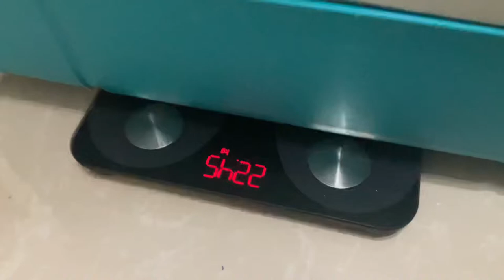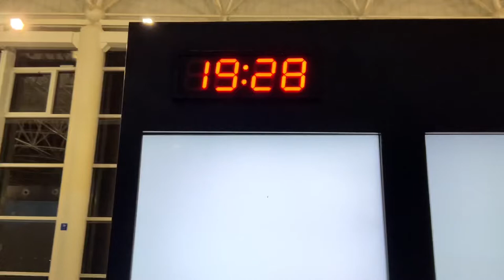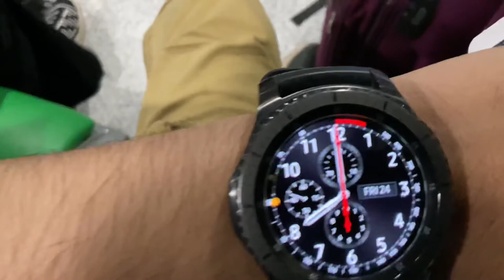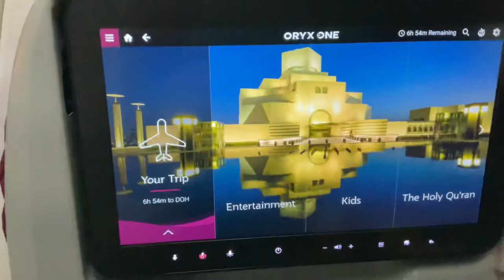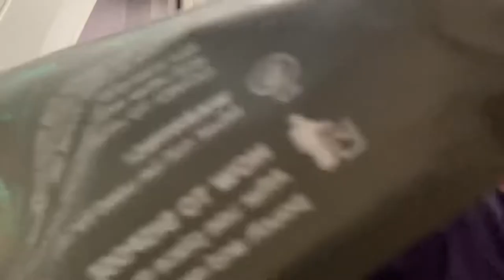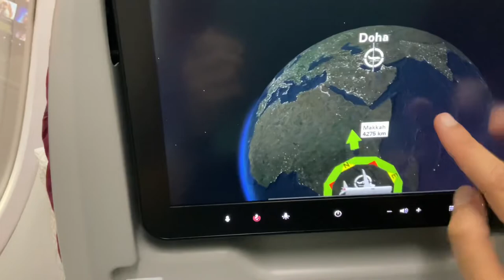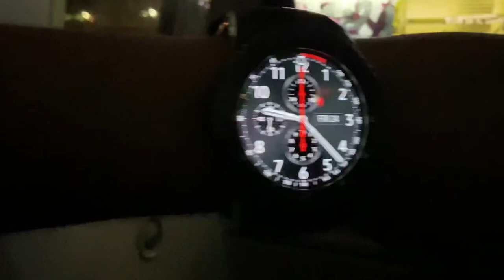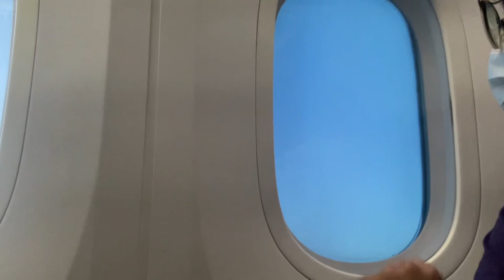Part-1 : Lusaka - Doha | Lusaka, Zambia 🇿🇲 - Mumbai, India 🇮🇳 | Via. Doha, Qatar 🇶🇦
Greetings, my Wonderful People!  😇🥰😇

I’m reaching out to all the aspiring students who are planning to study abroad.
I've started this Youtube channel to share my experiences with you all.
Hope you enjoy and learn from the videos I create.

Some general info about myself :
▪️I am 18 years old.
▪️I’ve completed High School.

Video Timeline:

Preview: 00:00-00:44
Intro: 00:45-01:44
Our Apartmentin Lusaka: 01:45-01:49
Meeting Ria: 01:50-02:10
On our way to the airport: 02:11-02:39
KKIA Airport: 2:40-04:13
At the Check-in counter: 04:14-06:38
After immigration: 06:39-09:07
At the gate: 09:08-10:38
In-Flight: 10:39-11:50
In Flight Entertainment: 11:51-12:15
About the seat: 12:16-13:17
Travel with Confidence kit: 13:18-13:59
Flight Route: 14:00-14:36
Amenity kit: 14:37-15:34
Safety video: 15:35-15:50
Taxing to Runway: 15:51-18:04
Take-Off: 18:05-19:34
Cabin: 19:35-19:42
Dinner: 19:43-21:15
Discussion After Dinner: 21:16-21:36
Chocolate wafer: 21:37-22:34
Quick snack: 22:35-22:50
My Mom: 22:51-23:31
Approaching HIA: 23:32-27:54
Landing: 27:55-30:42
HIA Taxing to gate: 30:43-32:55
B787-800Windows: 32:56-33:49
Transit: 33:50-34:56
Outro: 34:57-35:07